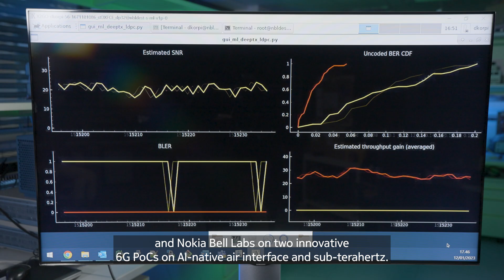Nokia, DOCOMO and NTT make two key 6G advances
Nokia, DOCOMO and NTT first launched their 6G collaboration in June, 2022 and have achieved two key technological milestones seven months after that announcement. The first is the implementation of artificial intelligence (AI) and machine learning (ML) into the radio air interface, effectively giving 6G radios the ability to learn. The second is the utilization of new sub-terahertz (sub-THz) spectrum to dramatically boost network capacity. The collaboration continues a long history of pioneering between DOCOMO and Nokia. Starting with 3G in the 1990s, to 4G, and to today’s 5G including collaboration in 5G O-RAN, the companies have turned ideas into implementations and pushed boundaries to create optimized experiences for end users.

To find out more, see the Nokia Bell Labs 6G hub